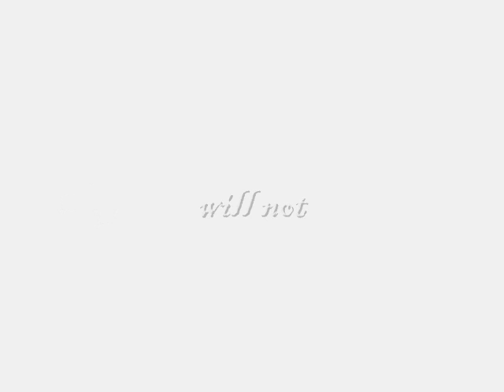A Tribute to William Byrd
The piece heard is a consort work for five voices entitled "Browning my dear."  I have performed each part on my Yamaha keyboard.